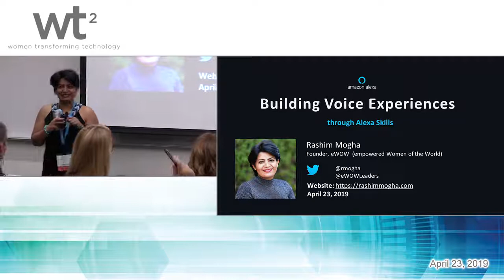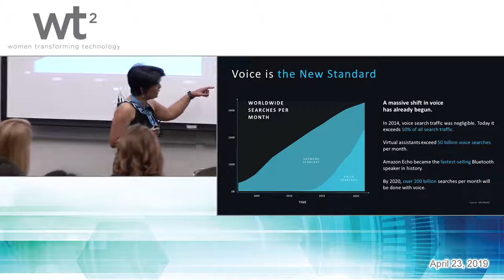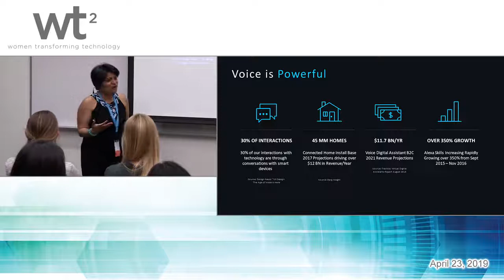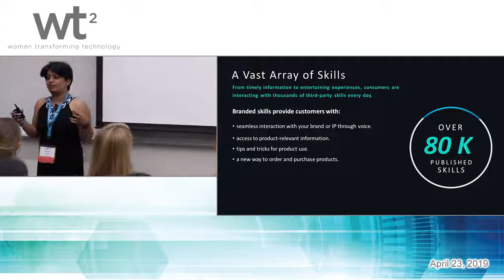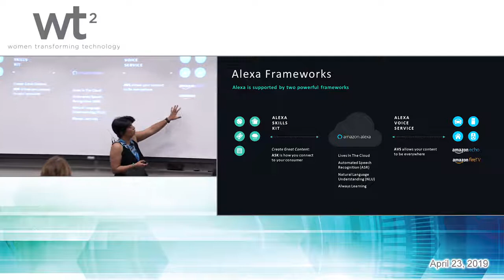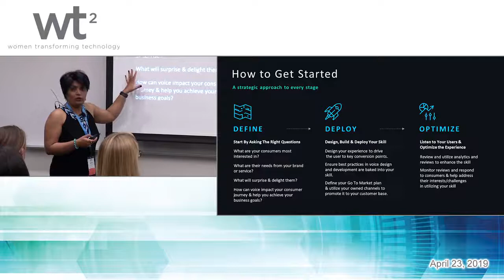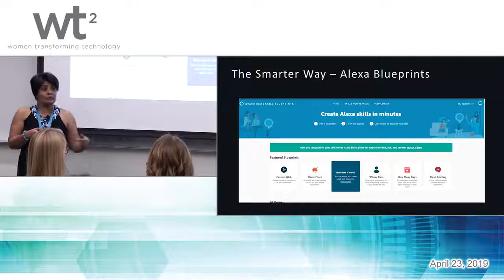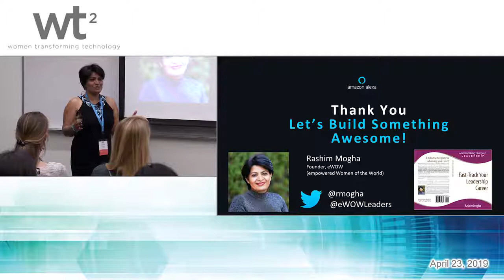How to Build Your First Alexa Skill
"Building Voice Experiences using Alexa Skills" session from 2019 WT2- Rashim Mogha
Link to my #1 amazon best-seller "Fast-Track Your Leadership Career"
Link to the "Fast-Track Your Leadership Career" Guided Journal
Link to Gratitude affirmation